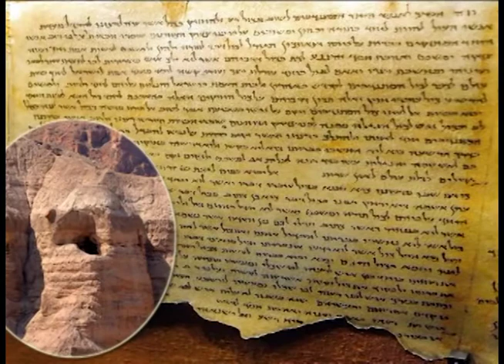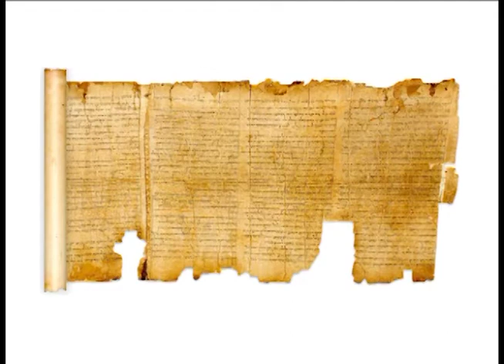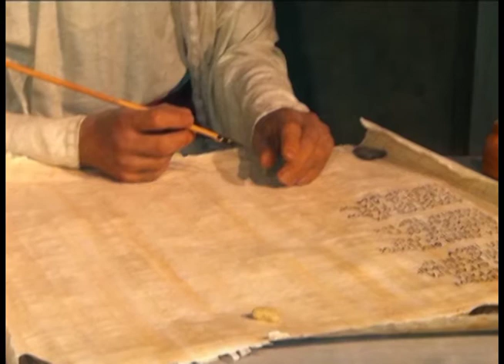PALABRA VIVA - ¿COMO SE ESCRIBIÓ LA BIBLIA?